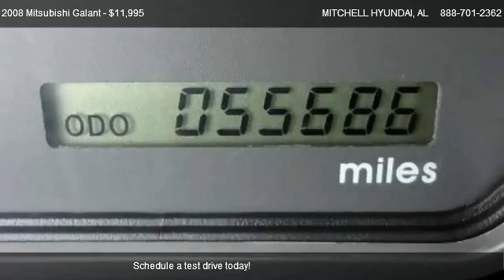2008 Mitsubishi Galant LS; ES; GTS; Special Action - for sale in ENTERPRISE, AL 36330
MITCHELL HYUNDAI
1101 RUCKER BLVD

Come test dirve this 2008 Mitsubishi Galant LS; ES; GTS; Special Action for sale in ENTERPRISE, AL.